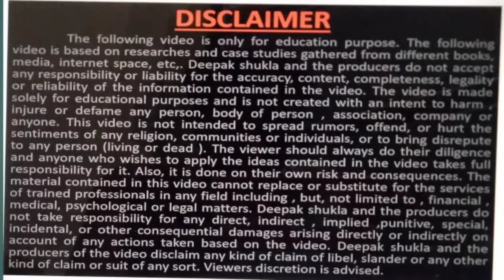jeere ka business, जीरे का बिज़नेस कैसे शुरू करे, deepak shukla, business idea, jeera, annadata kisan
jeere ka business, जीरे का बिज़नेस कैसे शुरू करे, deepak shukla, business idea, jeera